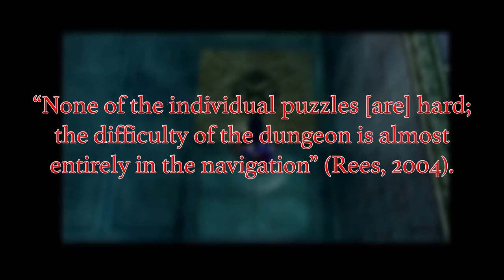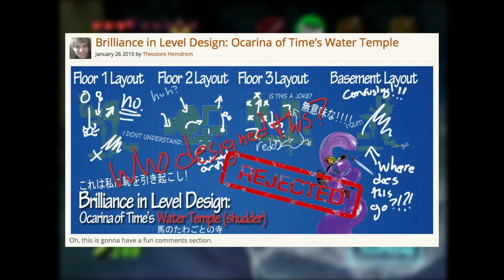The Water Temple and Zelda's Cultural Framework - Game Changers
The Water Temple is considered by many to be the hardest level in the Legend of Zelda series. In this episode of Game Changers, we take a look at how the Water Temple impacted the Cultural Framework of Zelda and how later levels learned from this aquatic nightmare.

Related Articles & Videos:
David Sanchez -Looking Back at the Water Temple: Best Dungeon Ever?

Steve Heisler - The Legend of Zelda: Ocarina of Time-"The Water Temple"

Theodore Homdrom - Brilliance in Level Design: Ocarina of TIme's Water Temple